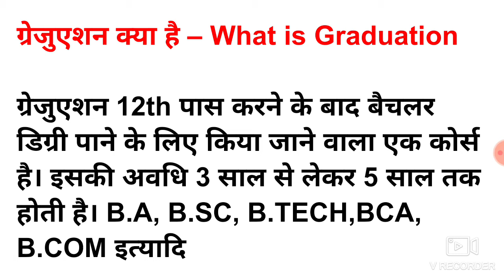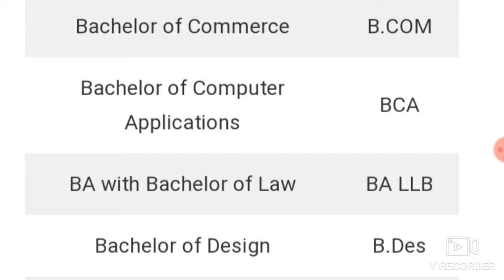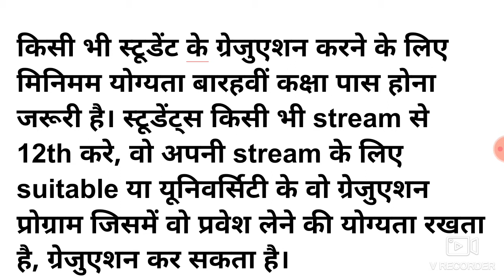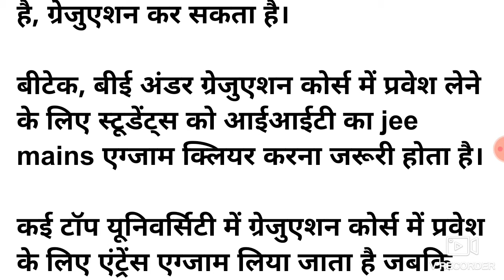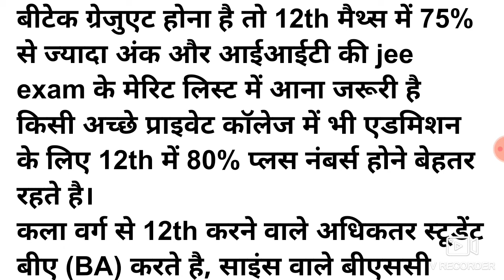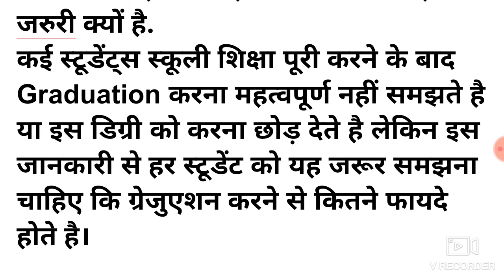ग्रेजुएशन क्या है/स्नातक क्या है/graduation kya hai/graduation kaise karen/graduation karne ke fayde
link